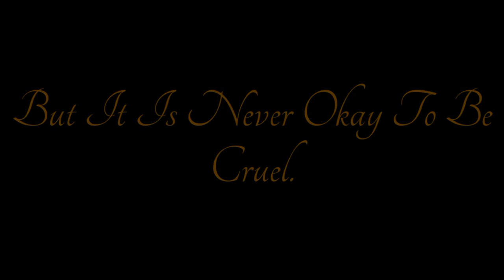It Is Ok | APJ Abdul Kalam | No Copyright | Truth Of real life | Motivational Video